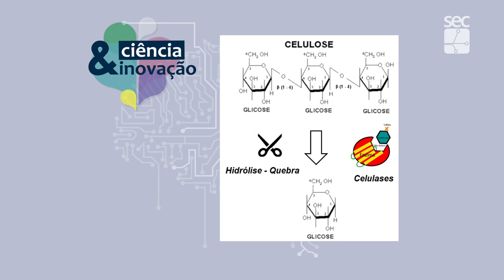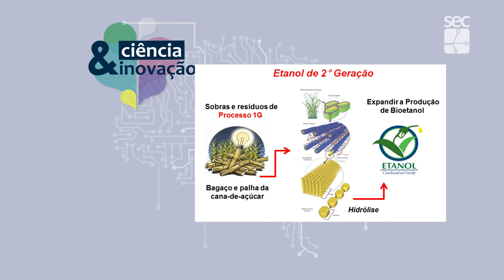Ciência e Inovação - Produção de etanol de segunda geração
Sacarificação e fermentação simultânea do bagaço de cana para a produção de etanol 2G

Laboratório de Engenharia Metabólica e Bioprocessos (LEMEB)
Pesquisadora: Rosana Goldbeck

A linha pesquisa desenvolvida no Laboratório de Engenharia Metabólica e Bioprocessos (LEMEB) da FEA Unicamp está focada na produção de etanol de segunda geração através as sacarificação e fermentação simultânea do bagaço de cana.
Para a hidrólise do bagaço em açúcar fermentado são inseridas enzimas celulares na levedura para que esta seja capaz de quebrar  os polissacarídeos (celulose) em glicose para posterior fermentação da glicose em etanol.
Neste processo é eliminado uma etapa  derivando o etanol 2 G mais viável e competitivo economicamente.